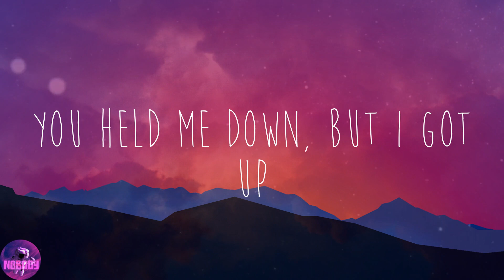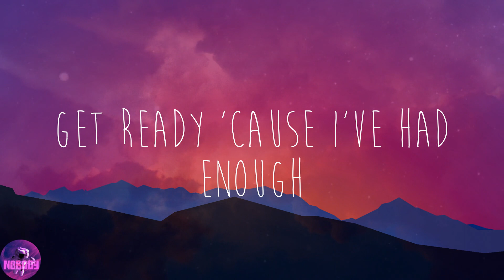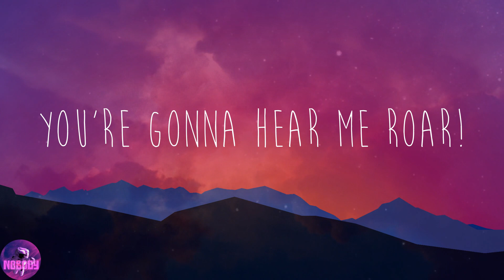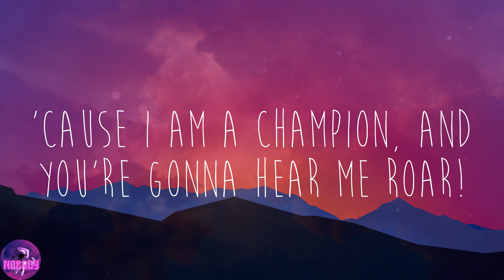Katy Perry - Roar (Lyrics)